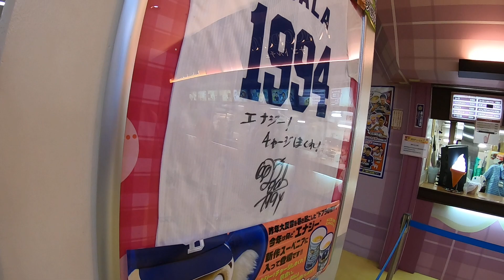2020.08.07 ドアラエナジードリンク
炭酸マンゴーナタデココ。
氷もマンゴー味。
少しドアラ味。